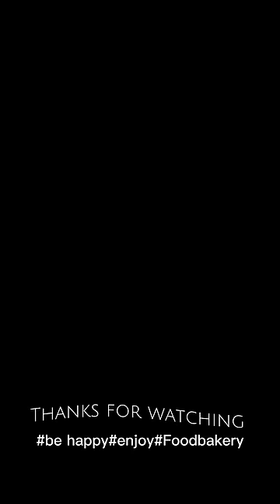Pizza sauce recipe - quick and easy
📝 Written recipe:

- 1/4 cup oil
- 1 small onion
- 1 tsp garlic paste
- 1/2 tsp oregano
- 1/2 tsp dried basil
- 500 g tomato paste
- 2 tsp sugar
- salt to taste
- 1/2 tbsp chilli flakes